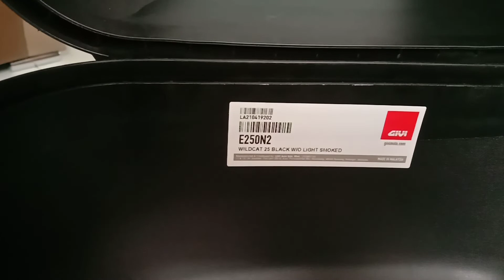Cara buka dan lock givi box motor